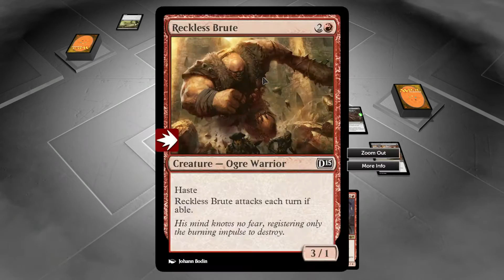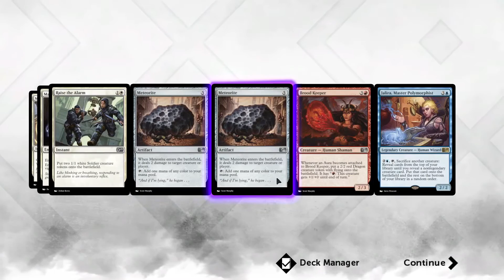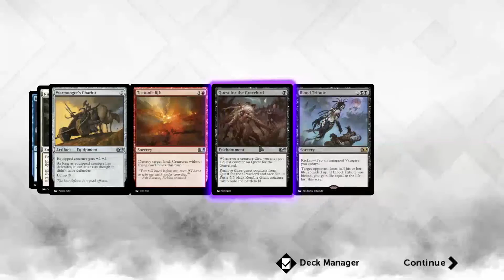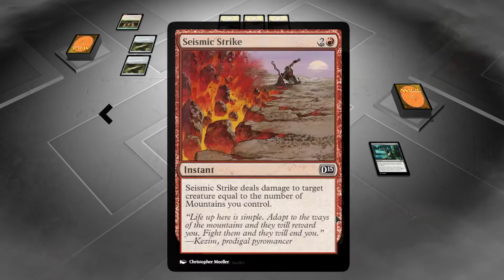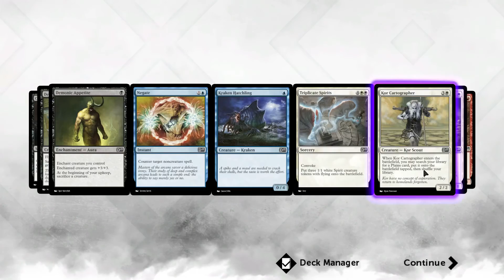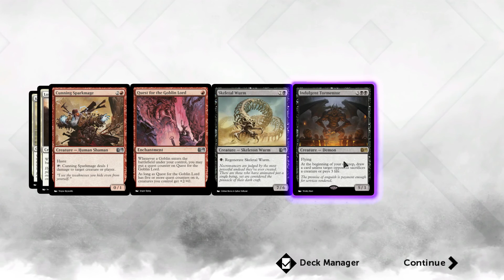Let's Play Magic 2015 #10 - Too Easy!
Time for some more Magic 2015 gameplay!!  On today’s episode I seemingly blitz through three different encounters with ease and put myself within sight of the end of the campaign!

Please leave comments as I appreciate the feedback on what you did/didn't like and what I could improve/change!